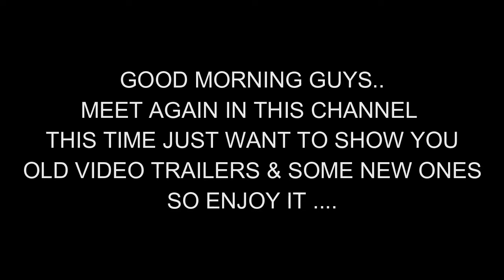Balifish Balidiving# some critter from old video & some new one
Just want to mixing old video & new video with energic music ..so enjoy it